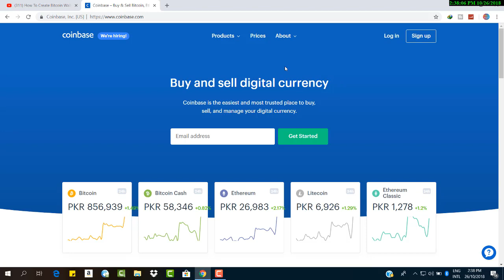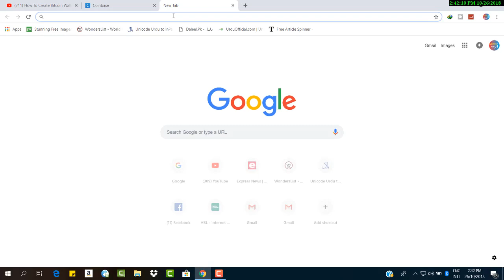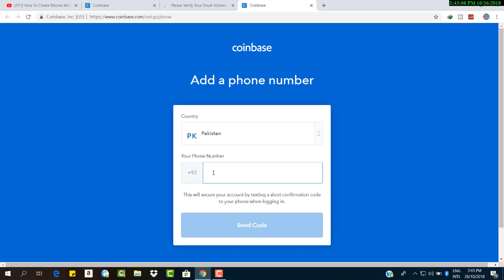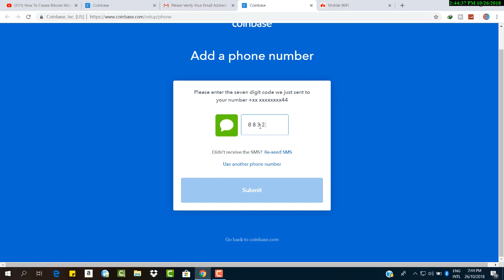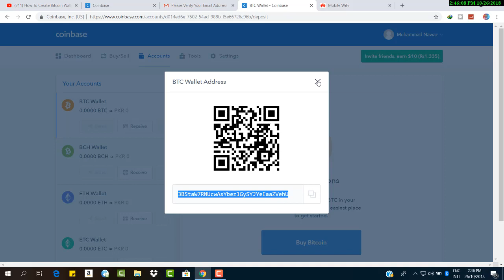How to collect BTC in your wallet in Urdu | Coinbase Wallet